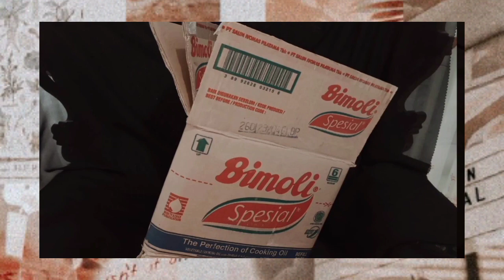how to make tong takakura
tong sederhana yang mengolah sampah menjadi kompos